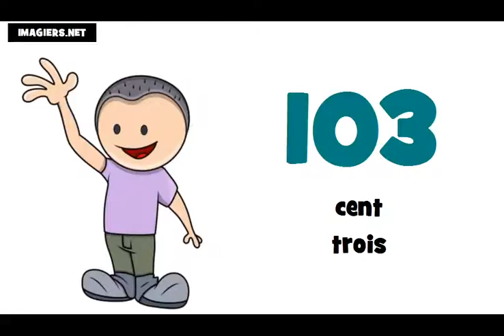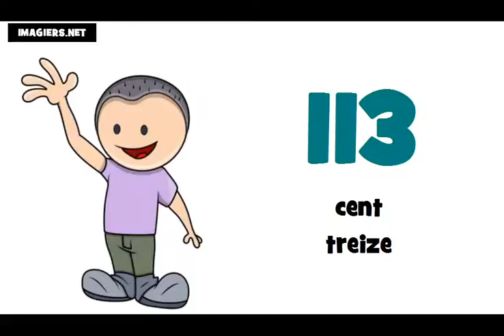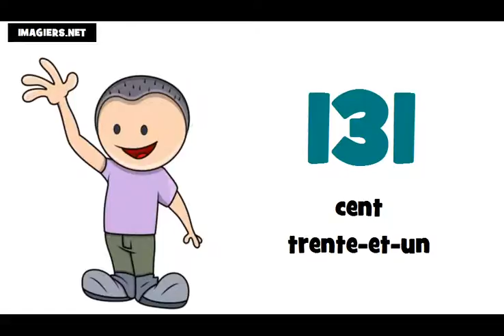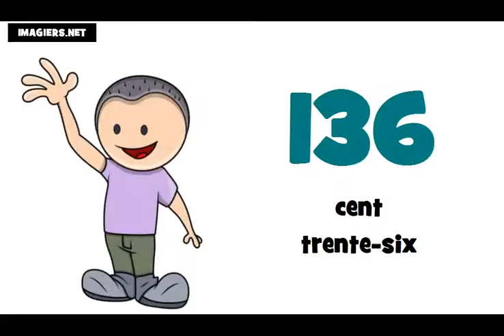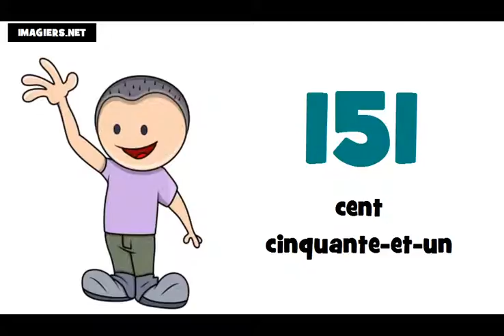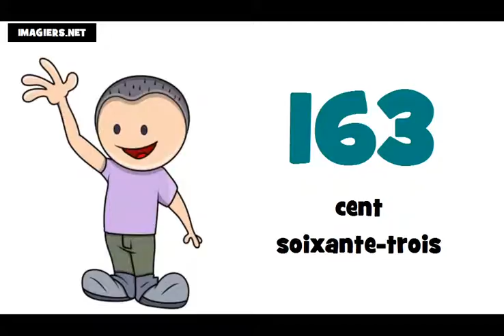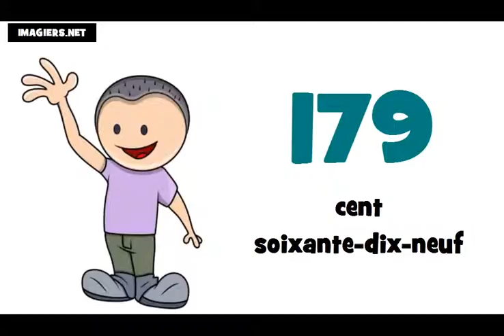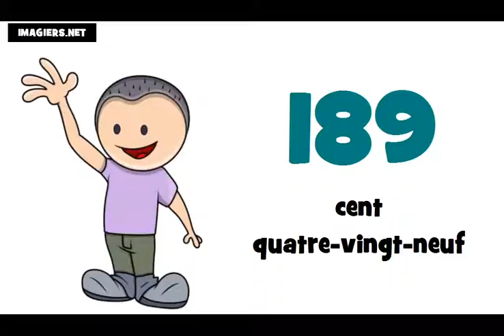学习法语 # 法国数=从100到200